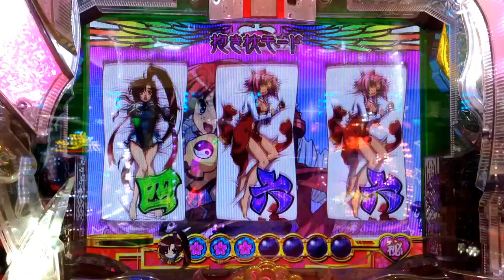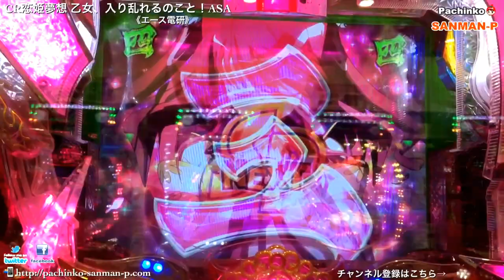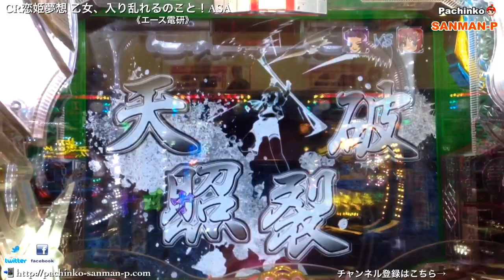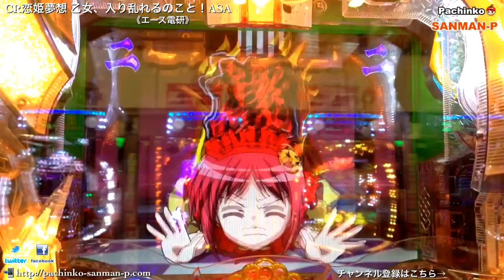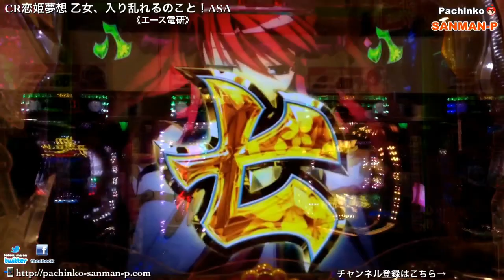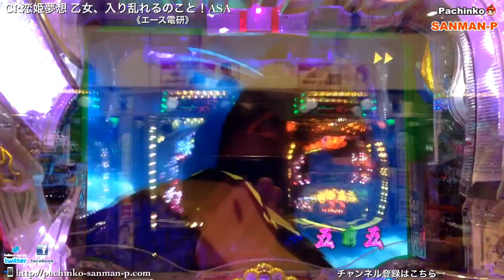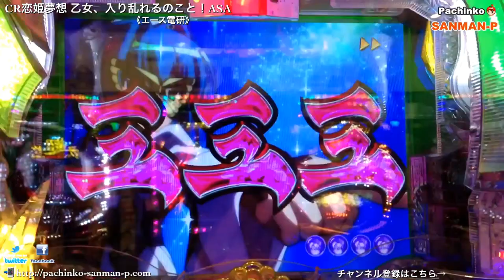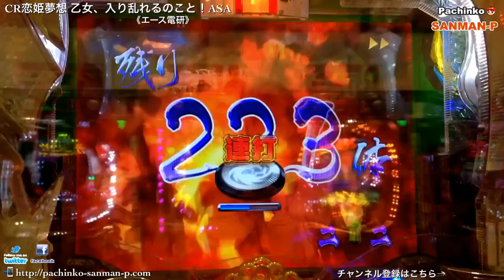【CR恋姫夢想 乙女、入り乱れるのこと！ ASA】抱き枕モード～激アツ動画集②